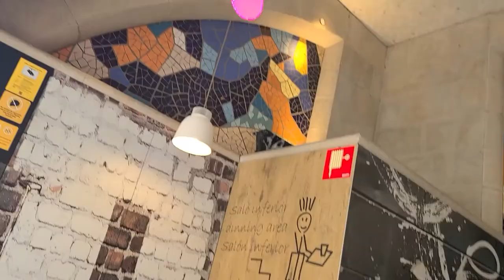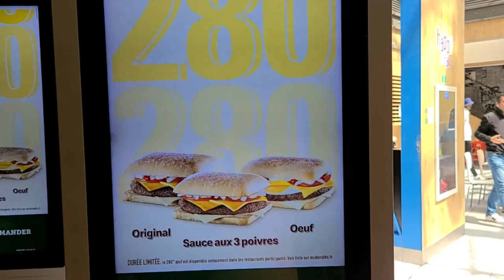Can't Take America